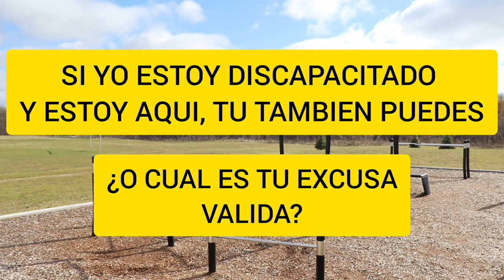EL HACER EJERCICIOS TE PUEDEN RESOLVER MIL Y UN PROBLEMAS 👀